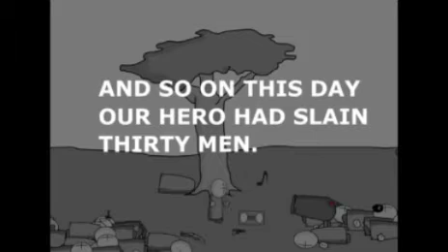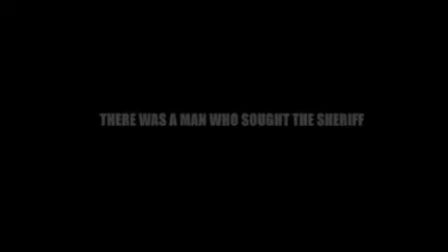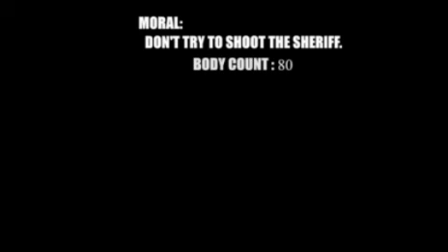☠HANK MORREU!!???💀 | 🚬CIGARRO DA CANCER🚬 | 1,2 | 🤡Madness Combat🔥 🎤Dublagem Da Zueria🎤